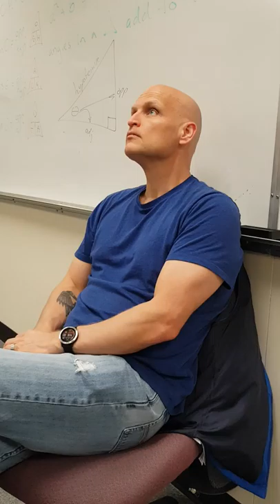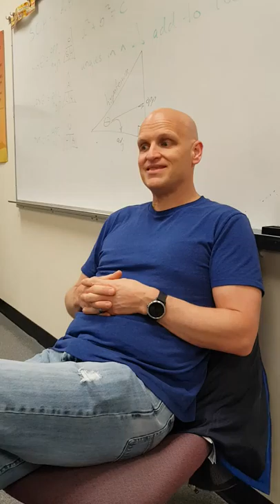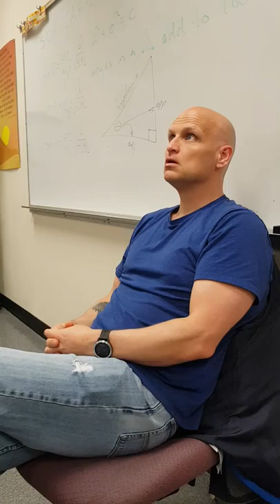English New Media vlog assignment - Ryan Mcarty BCTF representative interview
Exploring the ideas of Pros and Cons of the eduacation in the British Columbia school system, and how we're trying to shift the way students of all identities and backgrounds learn.